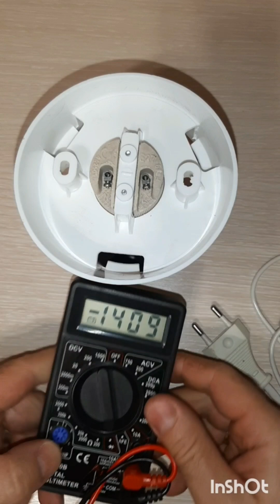ПроИзобретения.Брудер для цыплят.Фильм42